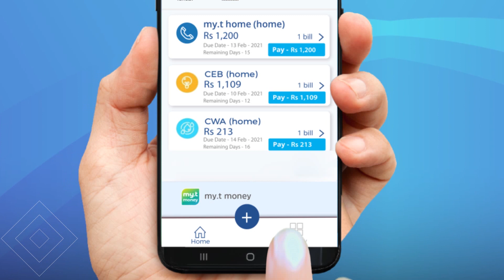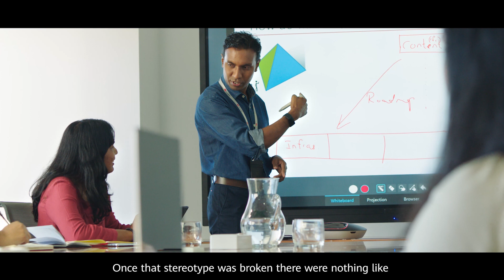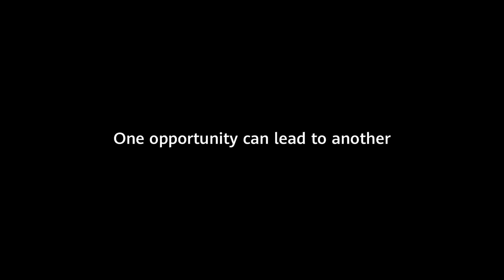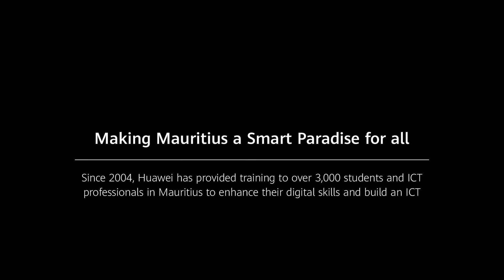La Minute Techno - Explora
La Minute Techno proposée par Mauritius Telecom et présentée par Patrice Donzelot continue sa série sur des plateformes pour visiter l’île Maurice devant son écran. Aujourd’hui découvrons le site internet de photographie Explora.